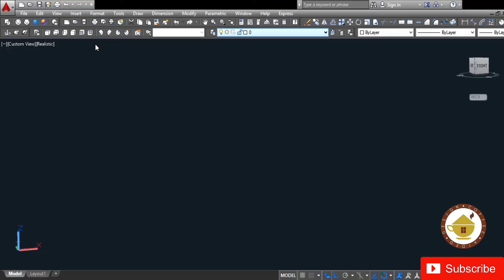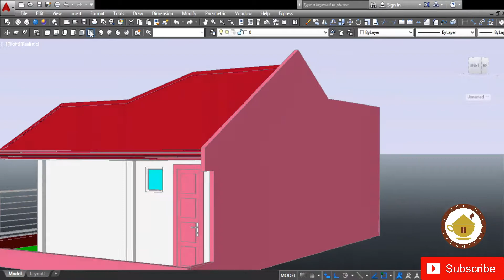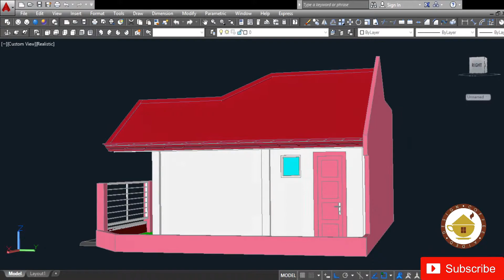Sweet Pink Design with 3 Bedrooms (40sqm. Floor Area on a 70sqm. Lot)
I hope you all enjoy my videos and get an idea for your future house plan.